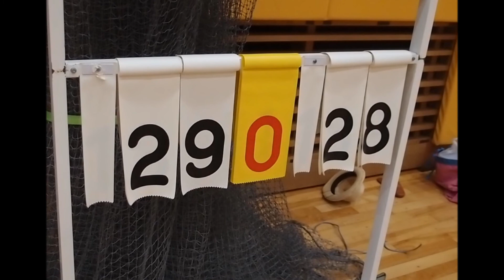20140427お茶バス＠江戸川橋